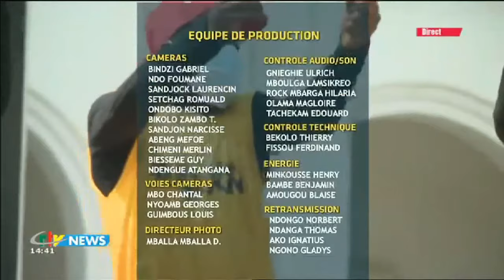CRTV - SPECIAL 55th YOUTH DAY - (INTERMINISTERIAL COMMUNICATION) - Thursday 11th February 2021